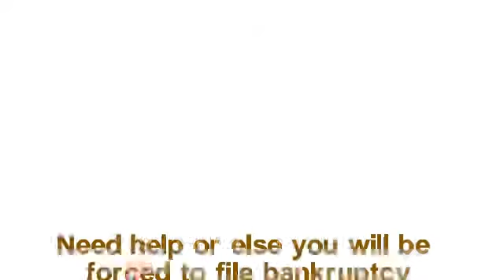tax debt relief Smith County Mississippi